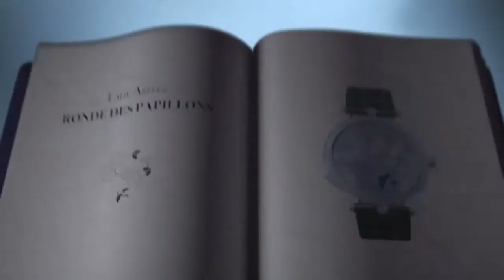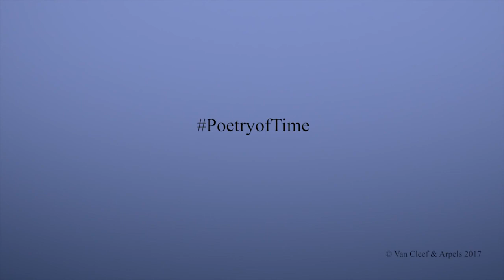Poetry of Time by Van Cleef & Arpels: a decade of Poetic Complications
Poetry of Time is a tribute to a decade of Van Cleef & Arpels watchmaking creativity & know-how expressed in the Poetic Complications.